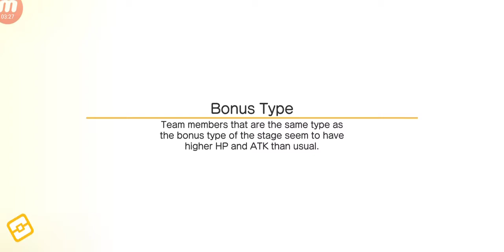Pokemon Quest - Gameplay Walkthrough Part1 - (iOS, Android)